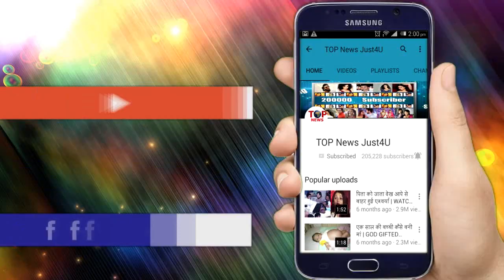YRKKH: OMG!! NANI जानती है 2 साल पहले का “पूरा सच”, DIVORCE से पहले ही बताएंगी KARTIK को